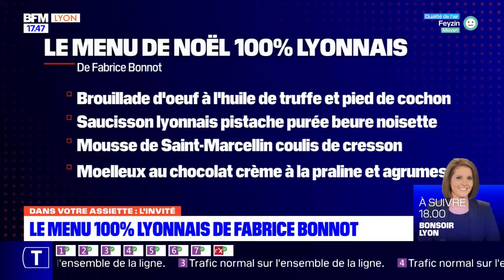Dans Votre Assiette - Le Petit Paumé x BFM Lyon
Le Petit Paumé x BFM LYON (01/12/2022)

Dans votre assiette, l'émission qui met à l'honneur la gastronomie lyonnaise chaque semaine.

Cette semaine, c'est Mathilde Aïdan qui nous présente l’actu food !

📌 Un food court éphémère "Le Repère" nous attend à villeurbanne. C’est une initiative portée par CoZine, une communauté de restaurants villeurbannais qui lance ce repère éphémère de la street-food à découvrir pour se réchauffer cet hiver.
6 concepts sont présents sur place pour présenter plus de 200 plats au public, du poké bowl au smash burger en passant par la gaufre, impossible de ne pas y trouver son compte ! "Le Repère" est déjà ouvert et le restera jusqu’au 22 décembre Rue de la Ligne de l’Est à Villeurbanne.

📌 Un festival de la gastronomie ce vendredi et ce samedi à villeurbanne. « Sur place ou à emporter » va transformer l’avenue Henri Barbusse de Villeurbanne en un food-court géant durant 2 jours. Vous allez pouvoir profiter d’une dizaine de références locales présentes sur place telles que Aklé, La Petite Syrienne ou Crêperie Cocottes afin de satisfaire tous les goûts et toutes les envies.
L’entrée est gratuite, des ballades gourmandes et apéros sont proposés tout au long du festival et le tout sera rythmé par des DJ sets.

📌 Le festival du Gin est de retour pour sa 2e édition au Palais de la Bourse de Lyon de vendredi à dimanche ! C’est Le paradis des amoureux du Gin.. Durant ce festival les lyonnais auront la chance de découvrir plus de 200 références de Gin et de Tonic françaises mais aussi internationales. C’est l’occasion rêvée de découvrir des gins de qualité utilisés dans des préparations rafraîchissantes et originales. Plusieurs tarifs sont disponibles avec un pack découverte de dégustations à partir de 26€ et un pack expert incluant verres et cocktails à partir de 39€. The Gin Addict

📌 L’adresse RPPP de la semaine : Le goût de Kyun est un tout petit bistro coréen situé non loin de la place des Terreaux qui propose une carte simple mais efficace avec des classiques de la cuisine coréenne. Du bibimbap, aux hotteoke en passant par les beignets au kimchi, les amoureux de la gastronomie coréenne seront ravis.
Notre recommandation : le Korean Fried Chicken, on s’en met plein les doigts mais c’est juste délicieux. Vous pouvez aussi aller voir la critique de l’établissement dans le guide et sur notre site internet

👉 Retrouvez-nous tous les jeudis à 17h45 sur BFM LYON ou en replay juste